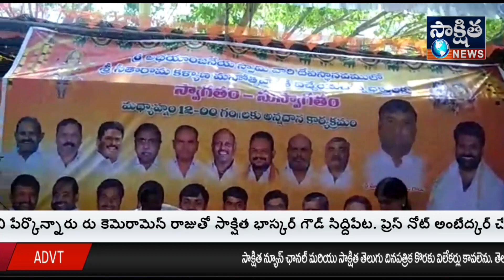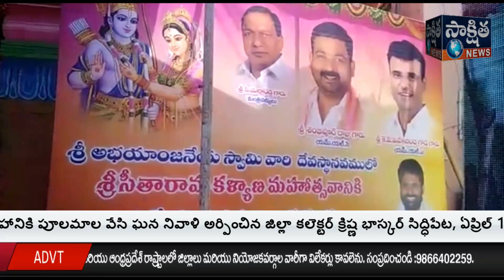నిజాం పేట గ్రామం లో ఉన్న అభయాంజనేయ స్వామి గుడి ఆలయ ధర్మకర్త శ్రీనివాస్ రెడ్డి ఆధ్వర్యంలో